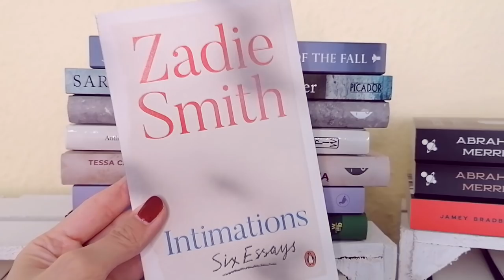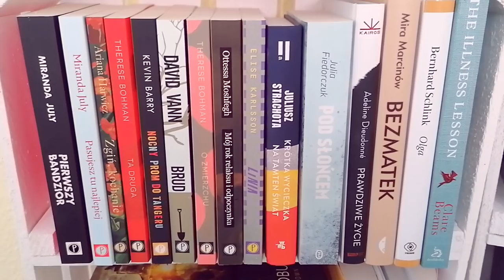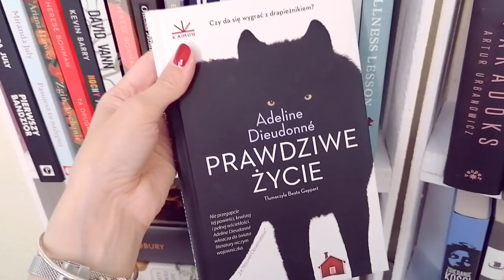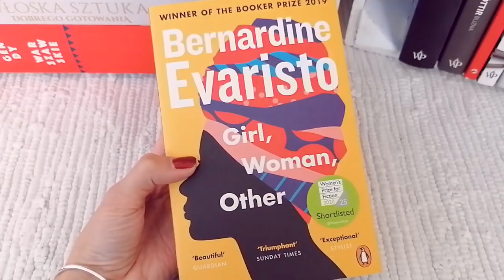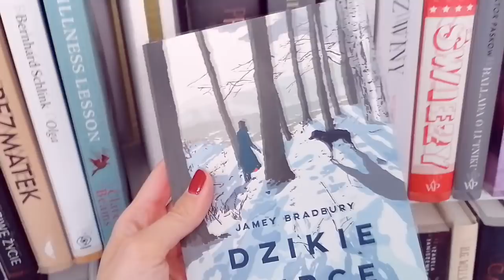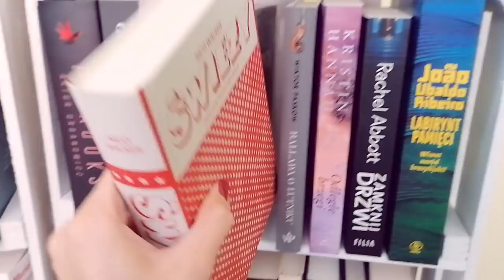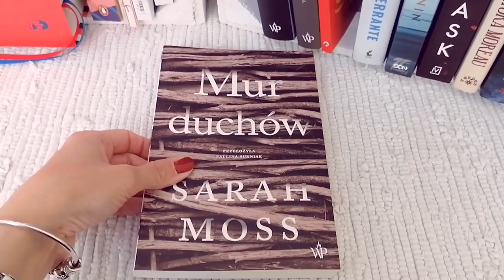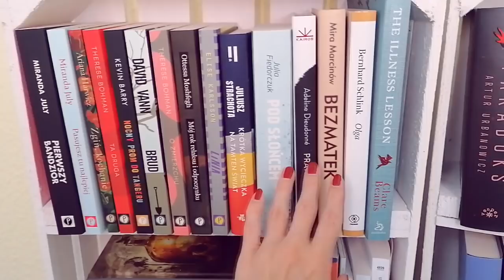MINI BOOKSHELF TOUR, czyli gapimy się na książki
Nowa miejscówka, nowa biblioteczka, moc pysznych książek, czyli Bookshelf Tour! Miłego oglądania!